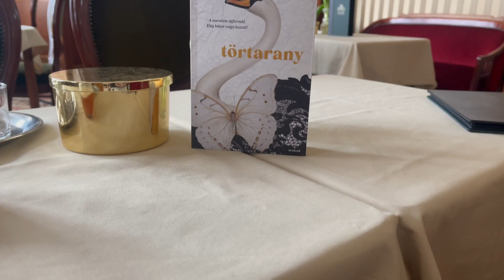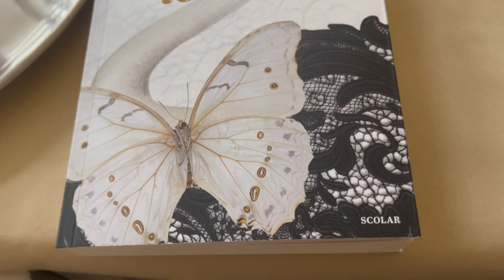Mozaik - Vályi-Nagy Erika - Nem minden arany, ami fénylik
Vályi-Nagy Erika újpesti írónő mesélt nekünk Törtarany című  könyvéről.